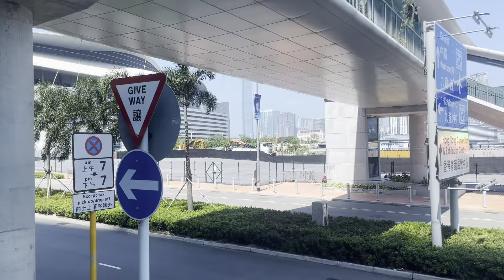Bus driving documents 72 KMB/CTB Route 905 Exhibition Centre Station to Lai Chi Kok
Use bus:Double decker bus Alexander Dennis Enviro 500 12m
License Plate:RS7728
Serial number:8283
Fare:$12.1
Half fare:$6.1
Older man fare:$2